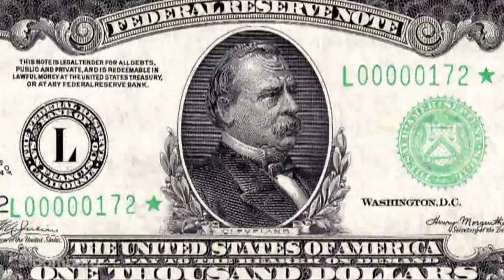Microsoft Plots Future of TV on Xbox's Back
April 7 (Bloomberg) --- Microsoft's Xbox team is betting big on television. Xbox Entertainment Studios has committed to six original TV shows, including a "Halo" series from Stephen Spielberg. There are also more than a dozen projects in development. Why is Microsoft doing this? Bloomberg's Jon Erlichman got a peek inside LA-based Xbox Entertaiment Studios. (Source: Bloomberg)